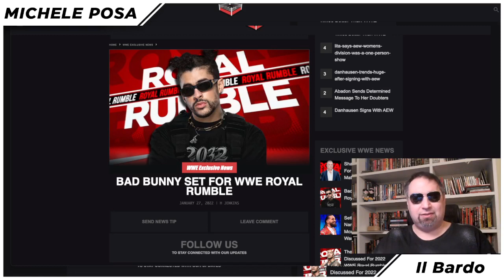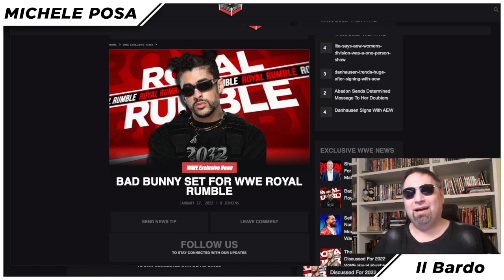rumor: BAD BUNNY nella Royal Rumble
Stando a Ringside News, il cantante BAD BUNNY tornerà in WWE alla Royal Rumble e parteciperà alla battaglia a trenta uomini che assegna il diritto di partecipare ad uno dei main event di WrestleMania.